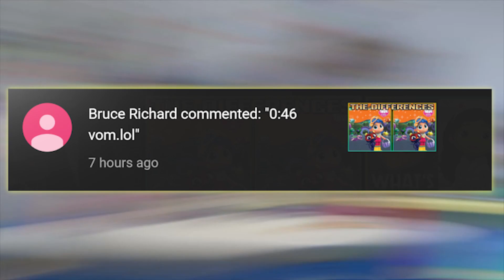Can You SPOT THE DIFFERENCES in these GABBY's Dollhouse Cats ? Try if you can ! Part 10 R U Ready?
Hi there and WELCOME to the channel.

Also let us know what is your favorite character that you would like to see
as Find the Difference Challenge, and we will make a video

About THIS Video:
R U Ready is presenting "GABBY'S DOLLHOUSE" FIND and SPOT the Difference Challenge. There are 5 differences for each of 5 pictures. 60 seconds for each picture. You get 1 point for each correct findings. Keep your score and let us know at the end of the video, which star are you.
Enjoy the challenge. Hope to see you again.

gabby dollhouse gabby'sdollhouse findthedifference spotthedifference # What'sWrong? ruready? areyouready?